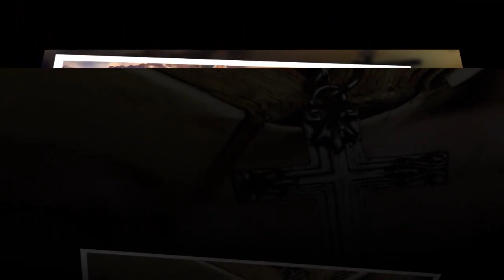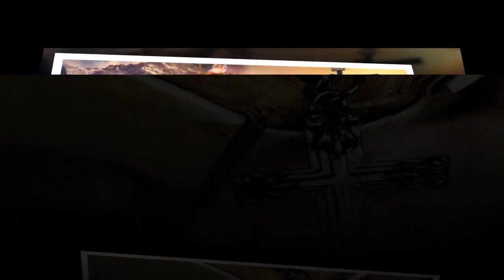1 Hour Hillsong UNITED Worship Songs Playlist 🙏 Favorite Christian Songs By Hillsong UNITED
1 Hour Hillsong UNITED Worship Songs Playlist 🙏 Favorite Christian Songs By Hillsong UNITED

[00:00:00] I Surrender
[00:10:27] Oceans
[00:19:17] Touch The Sky
[00:23:27] Say The Word
[00:27:21] Wonder
[00:32:16] Hope Of The World
[00:35:56] Man Of Sorrows
[00:41:02] Super Strong God
[00:44:03] Not Today
[00:48:09] Rise
[00:52:28] None But Jesus
[00:58:01] At the Cross